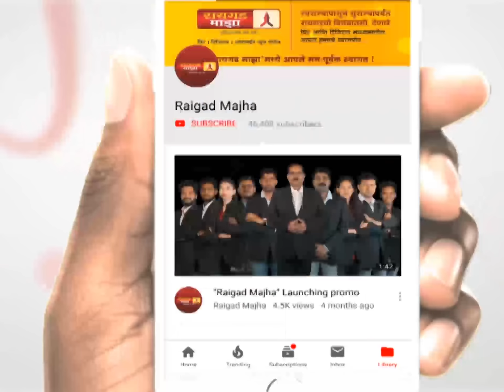स्वबळाची भाषा करणारा गट शिवसेनेत सक्रिय ?